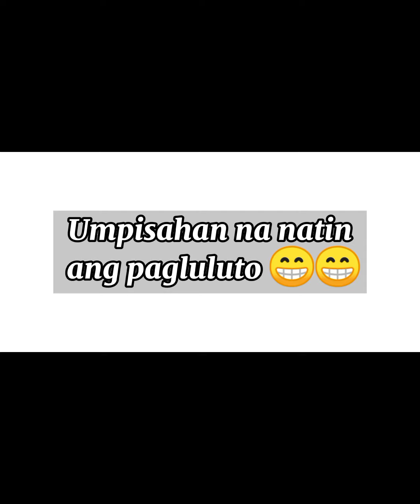Ginataang malunggay with Sardinas (Paano magluto)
Related topic
how to cook ginataang malunggay
how to cook ginataang malunggay with tinapa
how to cook ginataang manok with malunggay
how to cook ginataang kalabasa with malunggay
how to cook ginataang tilapia with malunggay
how to cook ginataang papaya with malunggay
how to cook ginataang alimasag with malunggay
how to cook ginataang malunggay with dilis
ginataang tilapia
ginataang tilapia recipe
ginataan in english
ginataan recipe
ginataan ingredients
ginataang alimasag
ginataang adobong manok
ginataang adobo
ginataang aba
ginataang ampalaya recipe
ginataang alimasag calories
ginataang adobong pusit
calories in a ginataang sitaw
ginataang bilo bilo
ginataang bilo bilo recipe
ginataang bilo bilo calories
ginataang bilo bilo ingredients
ginataang baka
ginataan calories
ginataang crab
ginataang cassava
ginataang cream dory recipe
ginataang chicken with papaya
ginataang chicken adobo
ginataang chicken with kalabasa
ginataan dessert
ginataang dahon ng kamoteng kahoy
ginataang dahon ng gabi
ginataang dalag
ginataang daing
ginataang dahon ng balinghoy
ginataang dilis
ginataan english
ginataang eggplant recipe
easy ginataan recipe
ginataan in english word
ginataan in english translation
ginataang kalabasa in english
ginataang langka in english
ginataan for dogs
ginataang fried tilapia
ginataang fried tulingan
ginataang fish fillet recipe
ginataang for pregnant
ginataang for baby
ginataang gulay
ginataang gabi
ginataang gulay knorr
ginataang gulay in english
ginataang gulay calories
ginataang gabi in english
ginataang hipon
ginataang hito
ginataang halo halo calories
ginataang halo halo picture
ginataang halaan recipe
ginataan in bisaya
ginataan is an example of puree
ginataan ingredients and procedure
ginataang isda in english
ginataang jackfruit
ginataang jackfruit panlasang pinoy
coconut juice ginataang
kuya j ginataang bilo bilo
ginataan kalabasa
ginataang kalabasa with pork
ginataang kamoteng kahoy
ginataang kamansi
ginataang kalabasa calories
ginataang langka
ginataang langka calories
ginataang langka with dilis
ginataang langka with alimasag
ginataang
ginataang mais
ginataang mais recipe
ginataang manok recipe
ginataang manok with papaya
ginataang malunggay
ginataan na tilapia
ginataan na manok
ginataan na gulay
ginataan na langka
ginataan na tulingan
ginataan na gabi
ginataan na ulam
ginataan origin
ginataang octopus
ginataang okra
ginataang opo
ginataang oatmeal
ginataang okra at kalabasa
ginataan other term
other word for ginataang
ginataang o ginataang
ginataang puso ng saging
ginataan powder
ginataang pusit
ginataan pwede ba sa buntis
ginataan para sa aso
ginataang pinakbet
ginataan panlasang pinoy
ginataang quotes
ginataan recipe ulam
ginataan recipe panlasang pinoy
ginataan recipe gulay
ginataan recipe and procedure
ginataan recipe ilocano
ginataan recipe pinoy style
ginataan soup
ginataang sigarilyas
ginataan soup ingredients
ginataan sa buntis
ginataang susong pilipit
ginataang tulingan recipe
ginataang tilapia with pechay
ginataang tahong
ginataang totong
ginataang ube
ginataang upo
ginataang ubod ng niyog
ginataang ubod
ginataang ulo ng salmon
ginataang ulam recipe
ginataang ube bilo bilo recipe
ginataang vegetables
ginataang vegetables recipe
vegan ginataang
ginataang veggies
ginataang video
vegetarian ginataang
binignit vs ginataan
ginataan with inangit
ginataan with glutinous rice
ginataang corn
ginataan with condensed milk
ginataang wikipedia
ginataang sweet potato
ginataang yellow fin
ginataang yellow fin sa kamias
ginataang yellow fin calories
ginataang yellow fin ingredients
ginataang yellow pin recipe
ginataang young jackfruit
ginataang youtube
1 cup ginataang langka calories
1 cup ginataang

malunggay in english
malunggay benefits
malunggay capsule
malunggay scientific name
malunggay tea benefits
malunggay leaves benefits
malunggay recipe
malunggay as fertilizer
malunggay as an alternative ink
malunggay and corn soup
malunggay as cooking oil
malunggay as herbal medicine
malunggay antibacterial
malunggay and calamansi juice benefits
malunggay argan oil
a malunggay leaves
describe a malunggay
is malunggay a vegetable
is malunggay a tree
is malunggay a herbal plant
is malunggay a flowering plant
is malunggay a tree or plant
is malunggay a shrub
malunggay benefits tagalog
malunggay benepisyo
malunggay bunga
malunggay bread
malunggay dishes
malunggay kalabasa recipe
malunggay kalabasa soup
malunggay leaves
malunggay leaves recipe
malunggay leaf
malunggay noodles philippines
malunggay na bunga recipe
malunggay na may sabaw
malunggay omelette
malunggay recipe with ingredients and procedure
malunggay soup recipe
malunggay ulam
malunggay ukoy
malunggay ulam recipe
malunggay vegetable
malunggay with egg
malunggay with egg soup
malunggay with corn
malunggay with sardines
malunggay recipe youtube
malunggay with sardinas